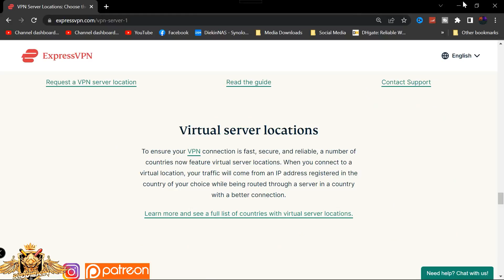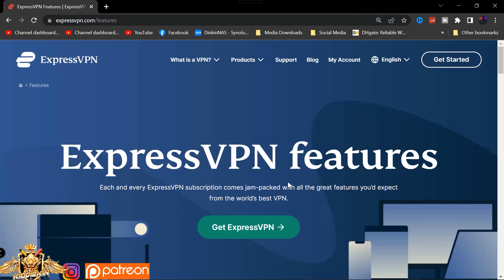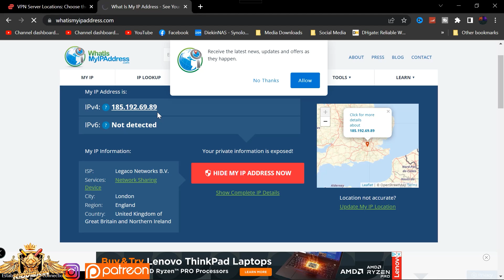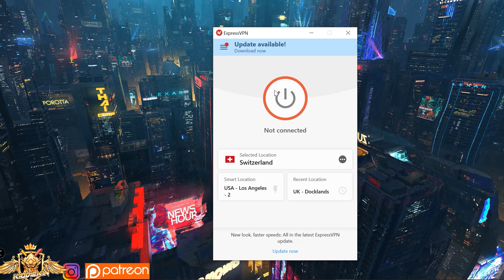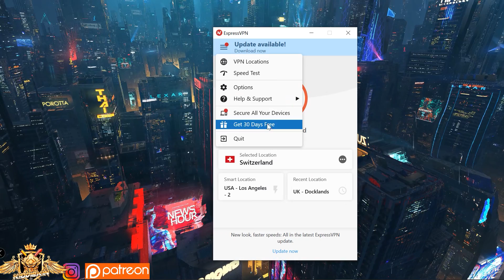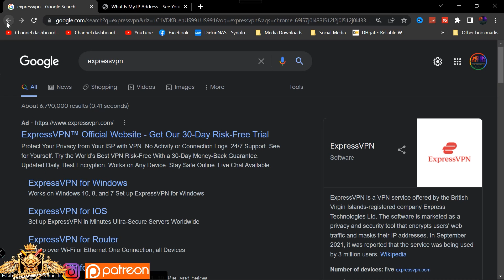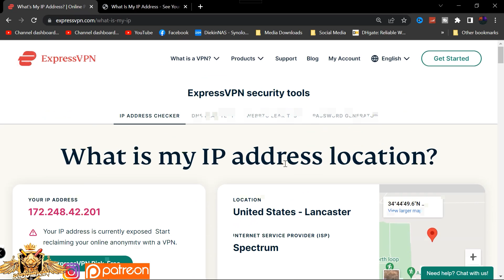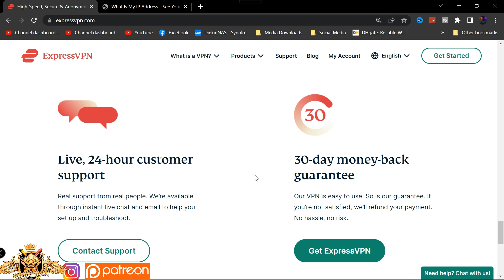How to Use A VPN - Hide your I.P. Address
Mask your ip address and appear tob e anywhere in the world with express vpn. Go behind country firewalls and download media safely